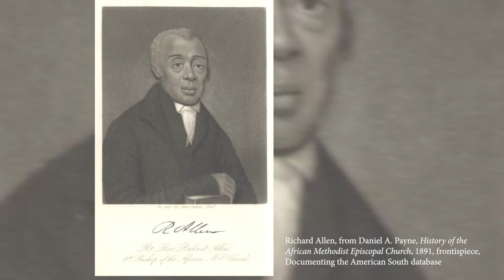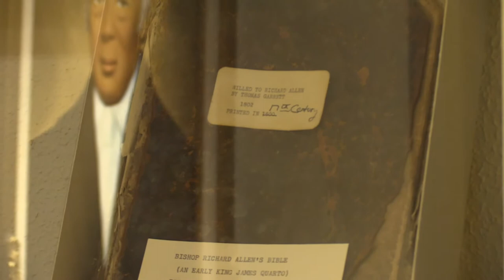Mother Bethel AME Virtual "Walking" Tour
On this virtual "walking" tour, the Museum of the American Revolution's African American Interpretive Fellow, Michael Idriss, takes viewers on a tour of Mother Bethel AME Church at Sixth and Lombard Street in historic Philadelphia, including a look at where Reverend Richard Allen and his wife Sarah are buried, original pews, the original pulpit used by Allen, old ballot boxes used to elect church officers, and muskets from when Allen raised Black troops during the War of 1812.